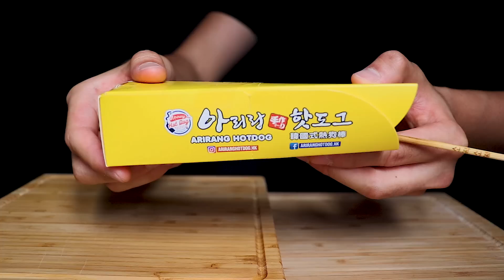ASMR MOZZARELLA CORN DOGS + FRIED SAUSAGE RICE CAKE SKEWERS 핫도그 먹방 起司炸熱狗 (Eating Sound) | MAR ASMR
Equipments:
Canon 800D